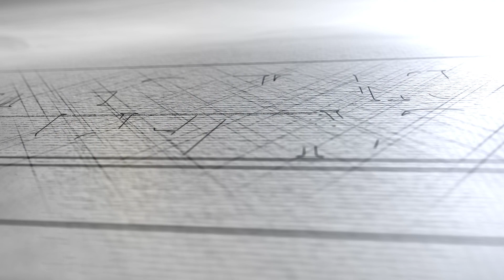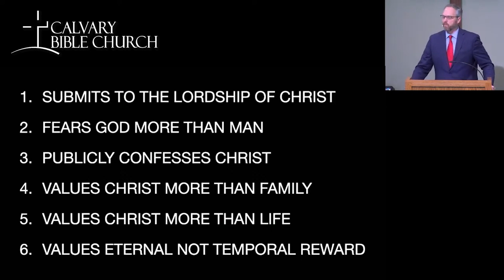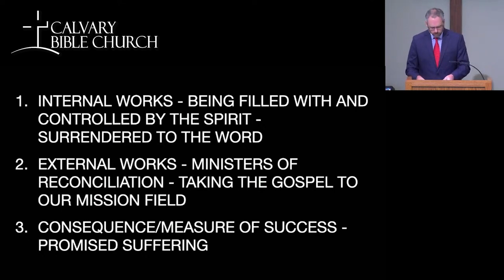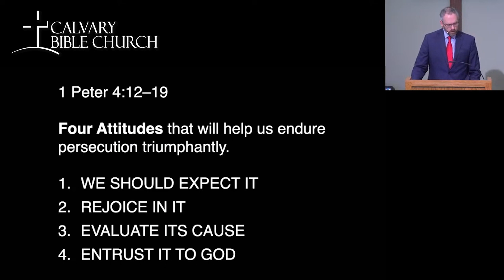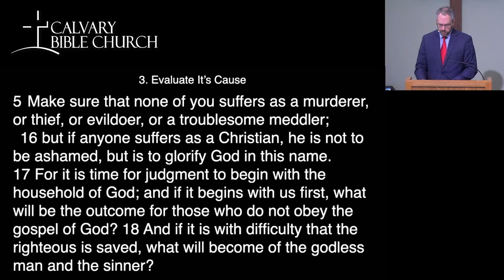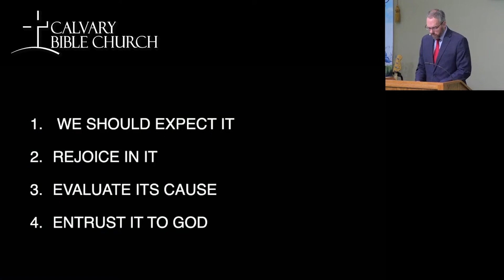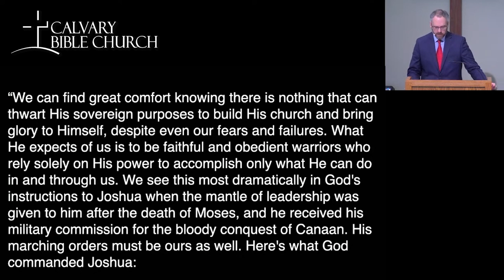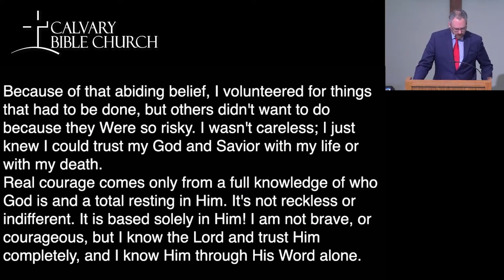Good Works - Part 2 (Jake Hutchison)